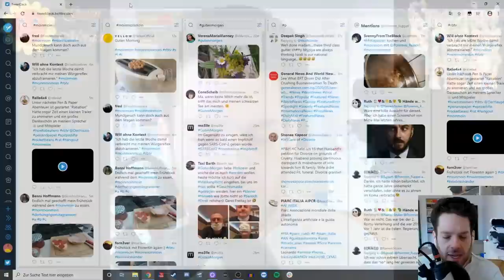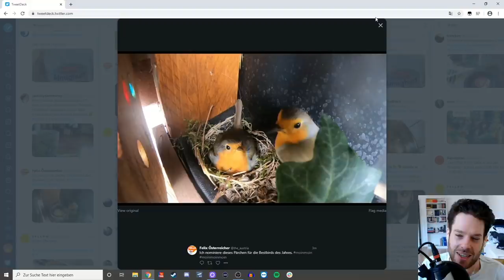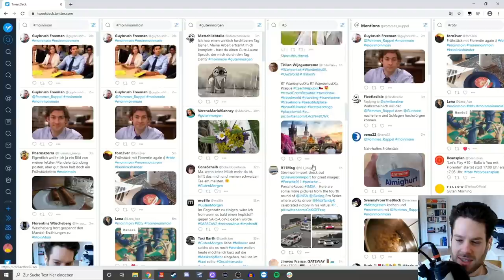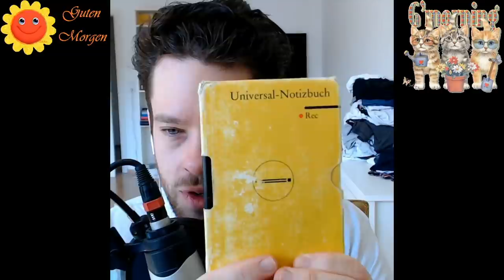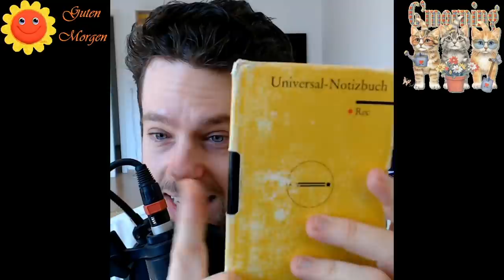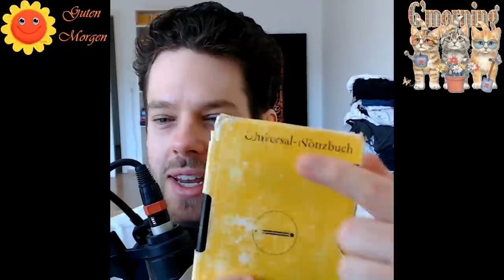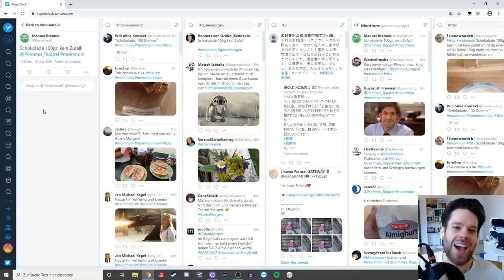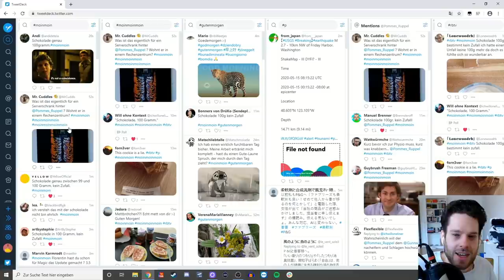Hab ich Mandelsteine? & Mein Schatz: Das Reclam-Notizbuch | MoinMoin mit Florentin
Just in Time - Florentin kommt gerade noch rechtzeitig angesprintet für ein fantastisches Freitags-MoinMoin mit euch und mit ihm. Und diese Strapazen für die Lunge scheint ihn auch direkt daran zu erinnern, dass er neulich beim Arzt gewesen ist, um einen Teil seiner Atemwege untersuchen zu lassen. Gut, die Mandeln sind jetzt nicht direkt nötig für die Sauerstoffaufnahme, liegen aber zumindest in der Nähe des Hals-Atemweges. Und ausgerechnet an dieser prekären Stelle scheint Florentin mit Steinen zu kämpfen zu haben. Über eine Betrachtung eines besonders auffälligen Kamera-Lunsers von Dany in Game of Thrones gelangen wir schließlich wieder zu der Reihen MEIN WERTVOLLSTER BESITZ. Nach Pokémon-Karten und DVDs gelangen wir nun bei der Abschrift-Grundlage so mancher der Willschen Weisheiten an - Florentin präsentiert sein Reclam-Universal-Notizbuch!